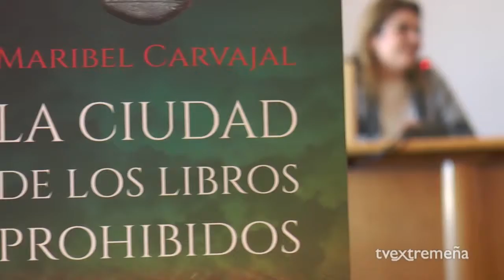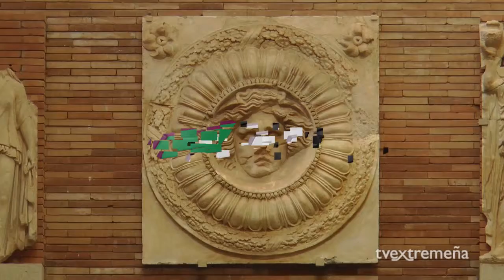TELEVISIÓN EXTREMEÑA 15-04-16 REPOR MNAR TRINIDAD NOGALES